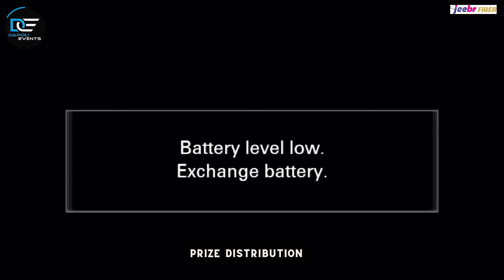Prize Distribution | BMPL 2024 SEASON 4